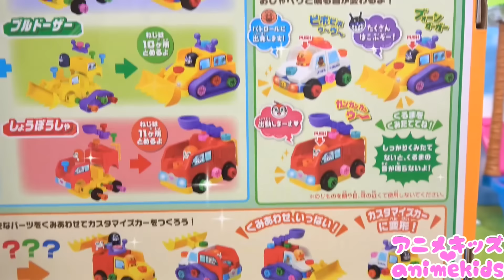ガラガラふくびきビンゴを回してみよう！カプセルはなにがでてくるかな？ 想像力を学ぼう！アニメキッズ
カプセルが出てくるよ！中にはなにが入っているかな？